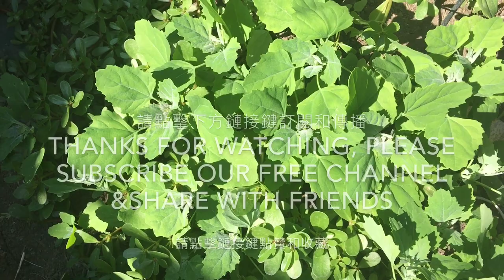灰灰菜--綠色食品--稍微留意便滿地都是😄😄😄 -- Chenopodium Album Linn Everywhere!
8. 美國生活 365 --汽车维修保养--BMW车的设计和性能 American Life 365 -- BMW at a glance
7. 美國生活 365 --汽车维修保养--如何利用汽車故障檢測軟件？American Life 365 -- how to use software to check up car？
5. 美國生活 365 --汽车维修保养--怎樣發現汽車故障？American Life 365 -- how to find a car problem？
4. 美國生活 365 --汽车维修保养---知道更多寶馬汽車 American Life 365 -- BMW insider
3， 美國生活 365 —汽車維修保養— 怎樣換汽車冷熱控制器？ 通過煙霧測試 American Life 365 — how to change car thermostat
2. 美國生活 365 -- 汽车维修保养 -- 學會修理汽車 American Life 365 -- learn how to repair car
1. 美國生活 365 --汽车维修保养---汽車的引擎的功能和保養American Life 365 -- car engine insider
我的小菜園
2. 美國生活 365 --  怎麼種佛手瓜(合掌瓜)？-- AMAZING! 佛手瓜来年老根可以发新枝